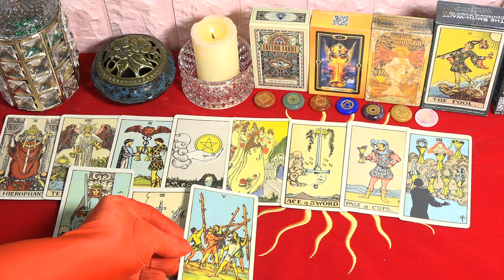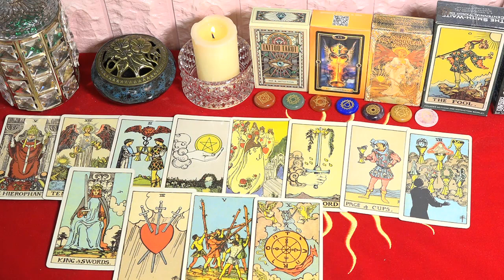Mhoni Vidente lanza Predicción🔴Horóscopo de hoy 24 de Diciembre💫Atención,augurios de suerte para hoy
Mhoni Vidente de hoy 24 de Diciembre 2022. Virgo decide cambiar sus puntos negativos hoy, ya que la Luna forma un ángulo de 120 grados con Urano.
Trabajo: Tus cambios positivos hacen que todos se sientan felices. A este ritmo, progresarás rápidamente y recibirás el amor de muchas personas.
Redes oficiales de Mhoni Vidente:
♈ 04:25  Aries
♉ 06:55  Tauro
♊ 09:09  Géminis
♋ 11:57  Cáncer
♌ 14:32  Leo
♍ 17:15  Virgo
♎ 19:46  Libra
♏ 22:32  Escorpio
♐ 25:22  Sagitario
♑ 28:04  Capricornio
♒ 30:48  Acuario
♓ 33:26  Piscis